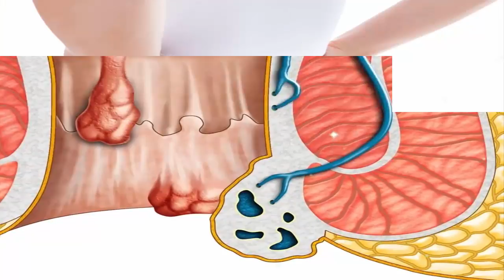ये चीज़ बवासीर,कब्ज,कमर दर्द,कमजोर हड्डियों को ख़त्म कर सकती है ?